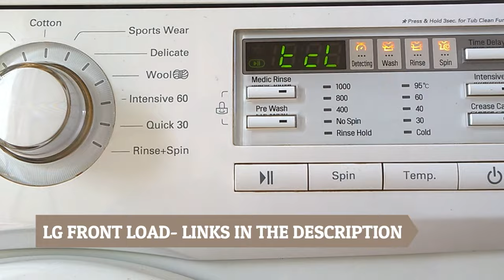LG Front Load Washing Machine - How to Start Drum Clean Mode